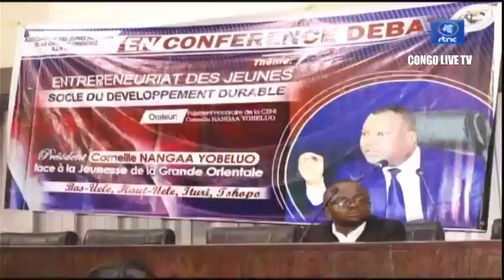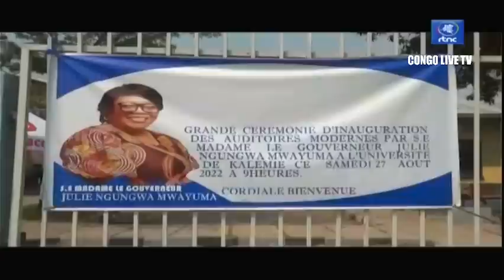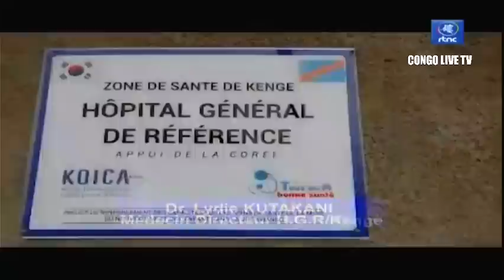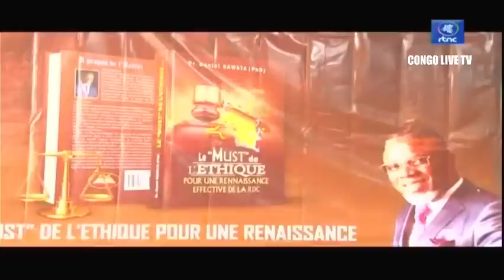🔴RDC :LE Pdt FÉLIX TSHISEKEDI, S'EST INCLINÉ DEVANT LE CERCUEIL DE L'EX Pdt JOSÉ EDUARDO DOS SANTOS